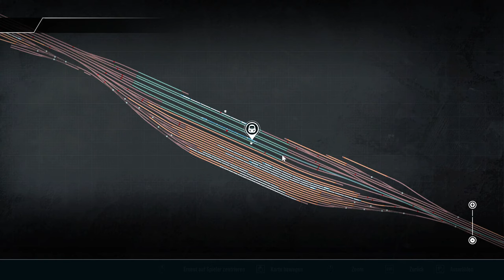Tutorial: BR 111 vom Steuerwagen aus Fahren | TRAIN SIM WORLD 4 #60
Ihr wollt mit dem Steuerwagen voraus eure Fahrt antreten, wisst aber nicht, wie genau das zu machen ist? Fear no more, hier ist das Tutorial dazu!

Strecke: Salzburg-Rosenheim (DTG)

Transparenz:
1. Stellt mir DTG DLCs zu Verfügung?

2. Werde ich dafür bezahlt, Werbung zu machen?

3. Bin ich gezwungen, Werbung zu machen?

4. Ist meine Meinung über DLCs noch objektiv?

2ZK4fUqv8CJFukjSVQJ2iIMXmKPW4w/edit